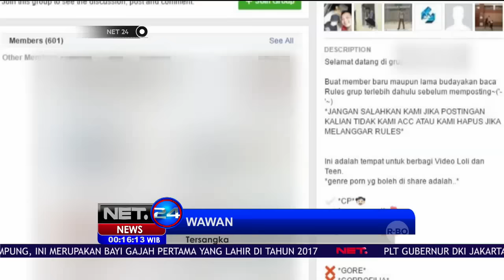Cerita Wawan, Admin Utama Grup Facebook Loly Candy - NET24